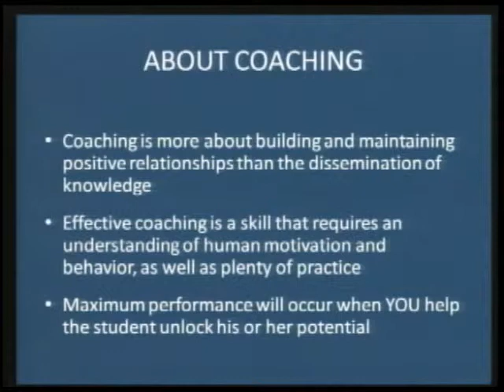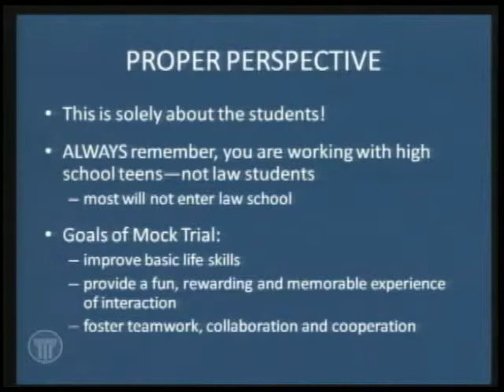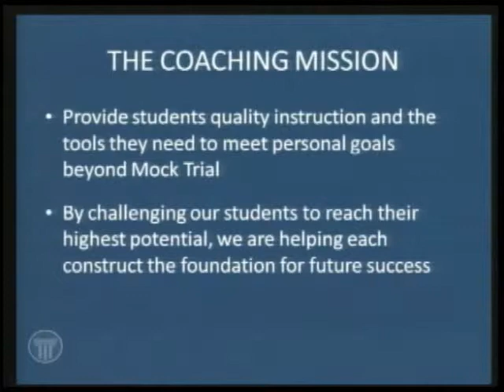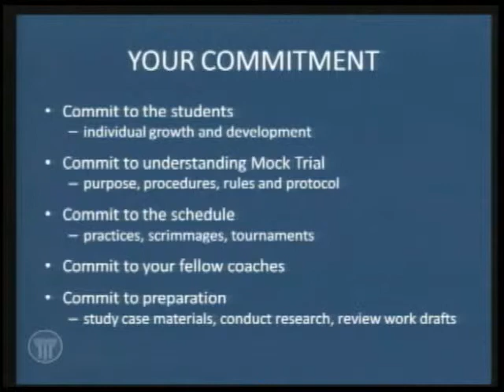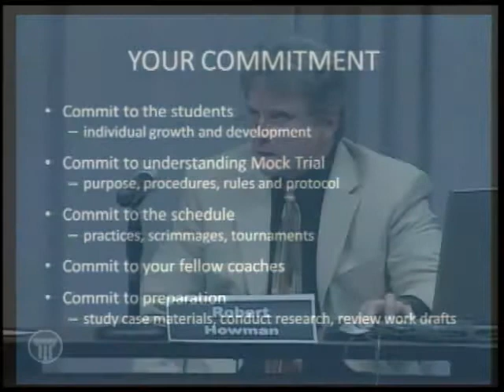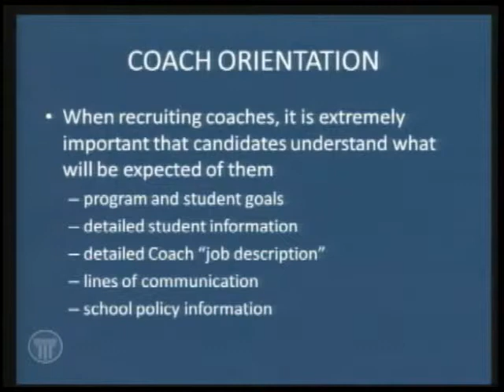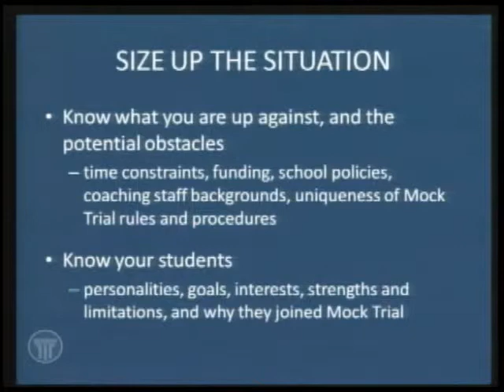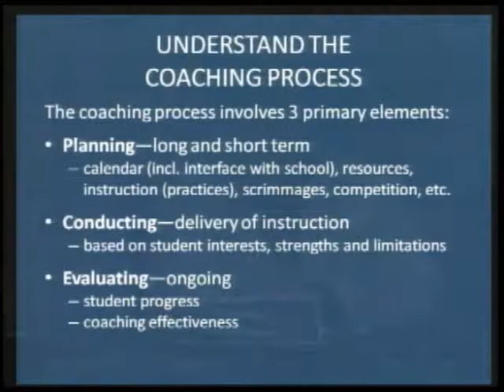Mock Trial Coaches Conference: Segment 3 Part 1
"Coaching to Achieve Educational Objectives/Goals" presented by Robert Howman, Green Bay East High School and Attorney Ellen Henak, State Public Defender's Office, Milwaukee